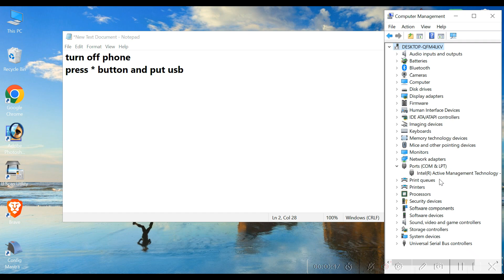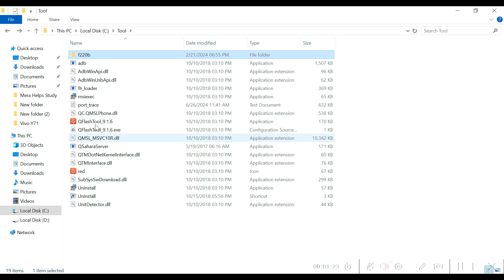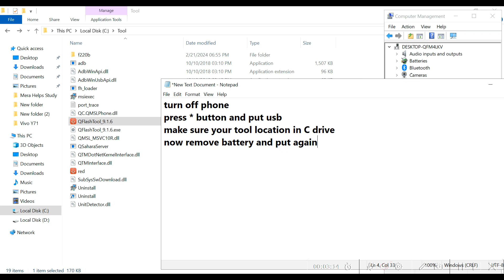Jio F220B Flashing Error, Dead After Flash, Hang On Logo, Password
Before flashing make sure driver is installed
Supported Trick : F120B, F220B